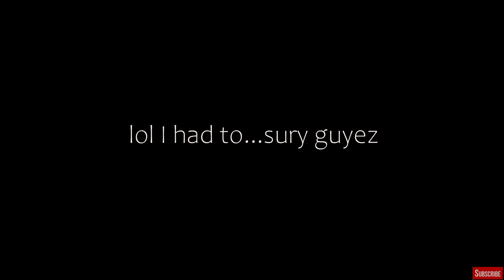Pakistanis Vs Tum Tum | The Most Disliked Video on Pakistani Youtube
Being ich or good looking is not a talent. Please stop glorifying it.

Ps: I attempted to rap...